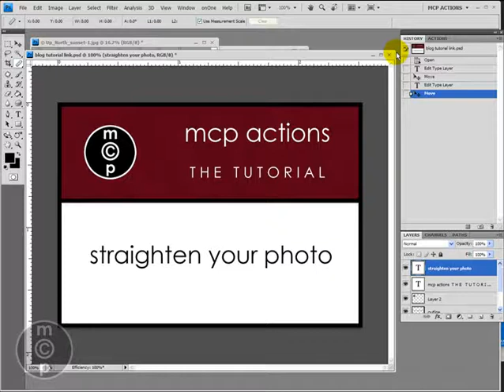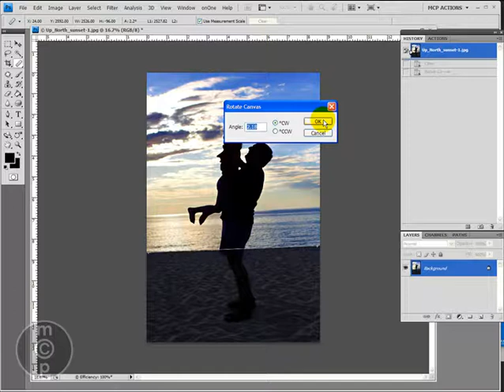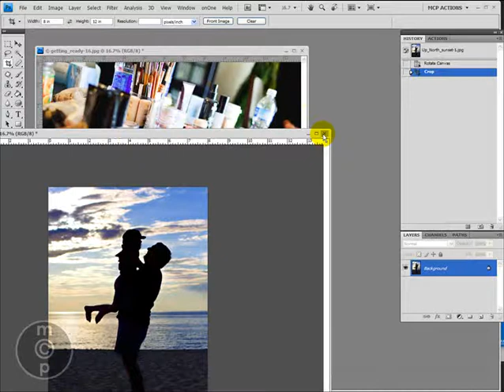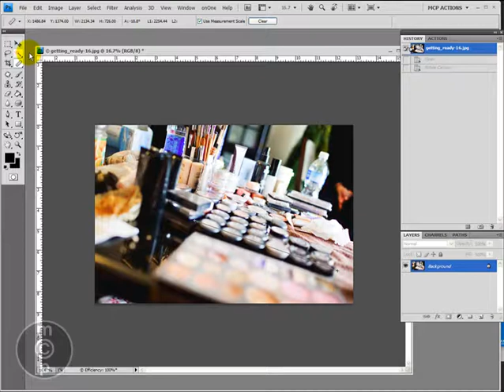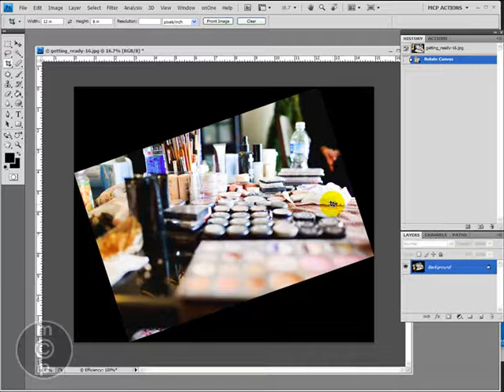How to straighten your photo in Photoshop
for more tutorials and great tools to make your life as a photographer easier.